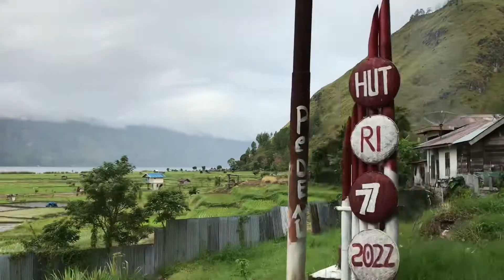takengon camp vlog! 🏕